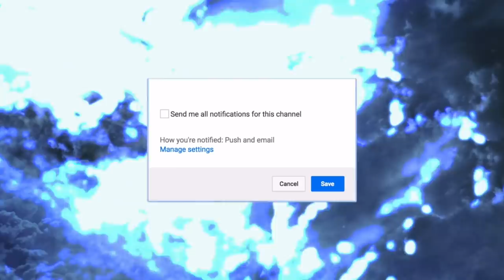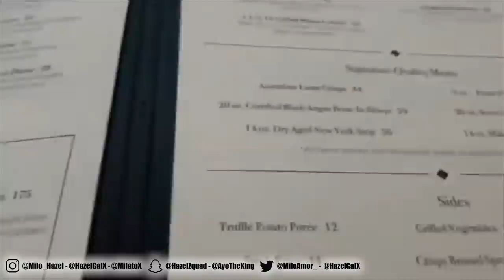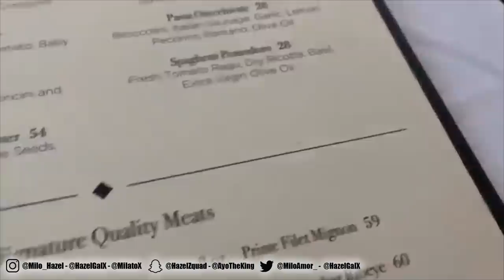We Went On A Date At The Versace Mansion! And OMG 😍